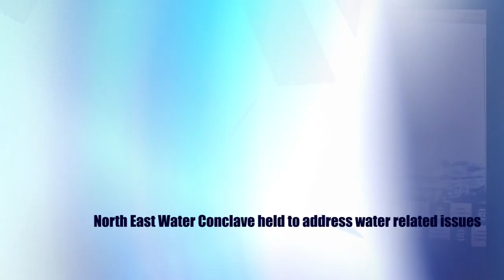North East Water Conclave held to discuss water related issues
North East Water Conclave held to address water related issues @shillongtoday